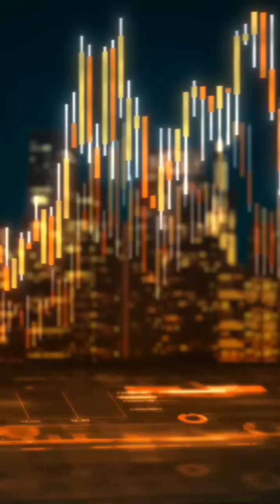Beta Technologies IPO: Electric Flight at a $7.2B Valuation! ✈️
Beta Technologies, an electric aircraft and propulsion startup, is going public—seeking a $7.22B valuation in its IPO, led by big-name investors like BlackRock and GE Aerospace. The firm is pushing the future of flight with eco-friendly aircraft and charging infrastructure.

Mindset takeaway: When the world demands change, building sustainable innovation isn’t just noble—it’s profitable.

👇 Would you be willing to fly electric once it hits the mainstream?